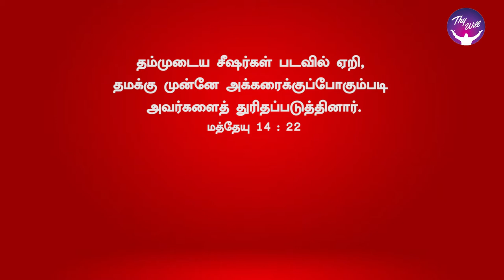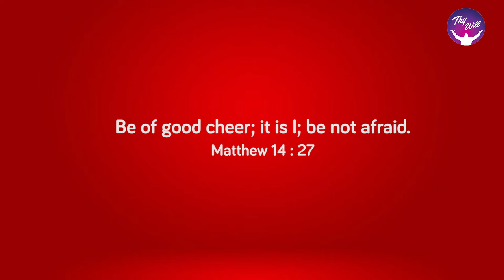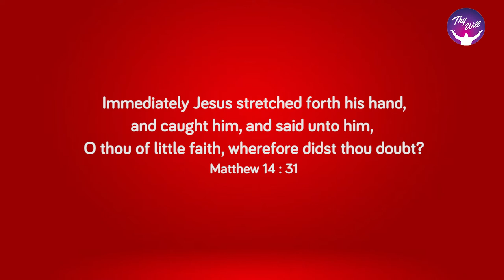God Morning Season 2 | Walk by faith | RBU Shyam Kumar | Thywill TV